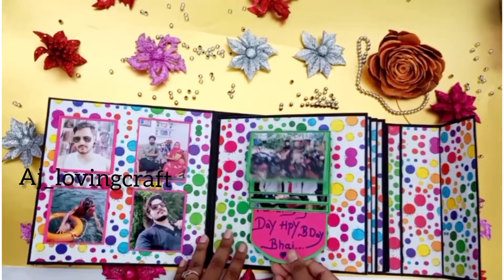photo album gift to your loved one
size=20 by 20 cm...
Can include more than 40 photo...
Can be customized in any colour combination...